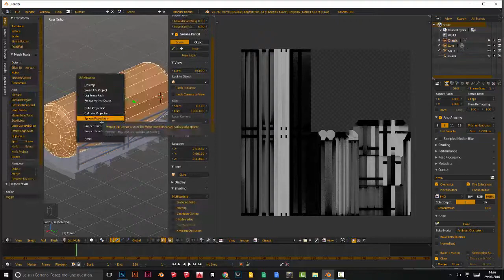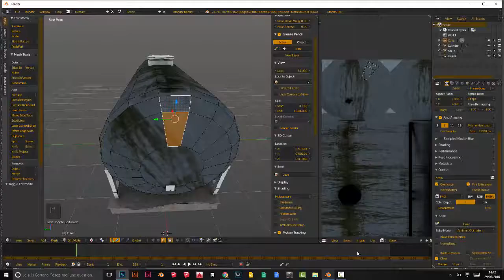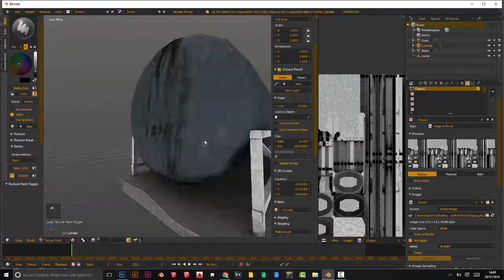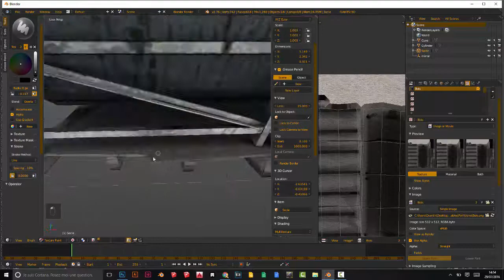Let's Modding Farming Simulator 17 | Cuve Gazoil | Timelapse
Let's Modding : Série de tuto de modélisation de décors pour Farming simualtor 17.

Logiciel de modding :  Blender 2.76